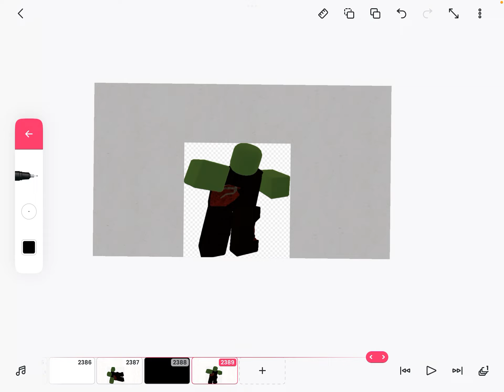История про undied